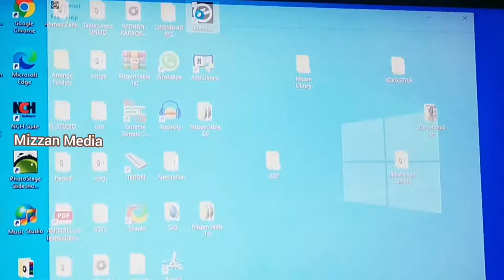Eastern Kontakt Library Afghan Indian Punjabi Arabic drums dholal, tabla strungs flute rubab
Keherwa Tabla
Dadra Pashto Tabla
Gedah Tabla
Pashto Tabla
Waltz Tabla
Qawali Tabla
Qataghani Tabla
FL Studio, Ableton, cubase, protools